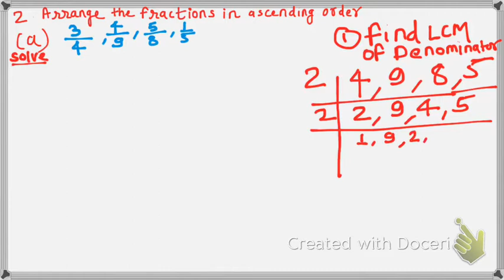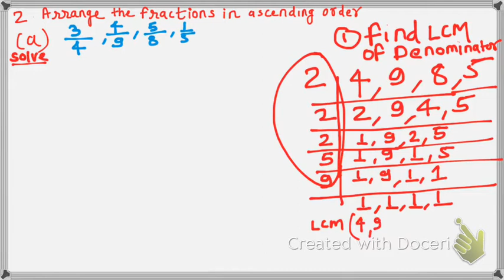Q 2 Arranging the Fractions in Ascending Order Part 1 ( Ex 6.1 )( Class 5th )